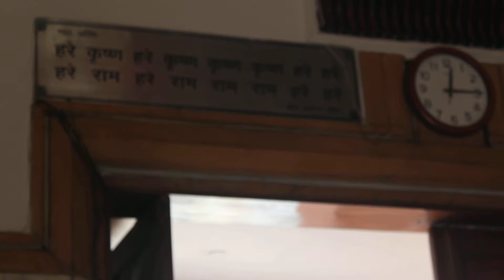HAVE YOU HEARD THE EVENING PRAYERS ? ISCKON TEMPLE | GREATER KAILASH | NEW DELHI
A Devotional and musical way to get in touch with the God and feel the inner sense of joy and happiness.
Sri Sri Radha Parthasarathi Mandir, generally known as the ISKCON Delhi temple, is a well known Vaishnav temple of Lord Krishna and Radharani in the form of Radha Parthasarathi. Opened in 1998, it is located at Hare Krishna Hills (near Nehru Place), in the East of Kailash area of New Delhi, India.
ISKCON Temple, designed and built by Achyut Kanvinde who in 1993 agreed to accept a pro-bono commission to build this temple complex for the followers of Srila Prabhupada,[1] is one of the largest temple complexes in India. It comprises numerous rooms for priests and for service renders. It has many halls that are used for its administration purposes and various seminars. It is divided into four broad sections
 Given above details were collected from wikipedia.